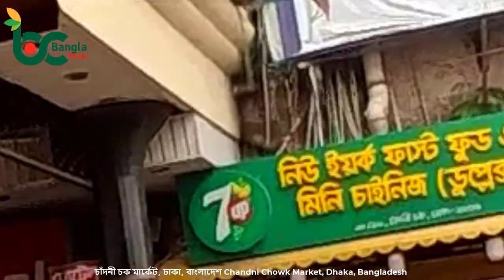Chandni Chawk Shopping Complex, Dhaka, Bangladesh চাঁদনী চক শপিং কমপ্লেক্স, ঢাকা, বাংলাদেশ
Chandni Chawk Shopping Complex, Dhaka, Bangladesh চাঁদনী চক শপিং কমপ্লেক্স, ঢাকা, বাংলাদেশ चांदनी चौक शॉपिंग कम्प्लेक्स, ढाका, बांग्लादेश

চাঁদনি চক হল বাংলাদেশের রাজধানী ঢাকার অন্যতম বিখ্যাত বাজার। এটি মিরপুর সড়কে নিউ মার্কেটের মুখোমুখি অবস্থিত। এটি নিউ মার্কেট থানার অধীনস্থ একটি এলাকা এবং একটি ফুট ওভার দিয়ে নিউমার্কেট এর সাথে সংযুক্ত। এটি সপ্তাহের মঙ্গলবারে বন্ধ থাকে। এখানে প্রায় ১০,০০০ লোক কাজ করে ও ১,২০০ টিরও বেশি দোকান রয়েছে।

Chandni Chawk is one of the famous markets of Dhaka, the capital of Bangladesh. It is located opposite New Market on Mirpur Road. It is an area under New Market police station and is connected to Newmarket by a foot over. It is closed on Tuesdays of the week. It employs about 10,000 people and has more than 1,200 shops.

এখানে বেশ কিছু পোশাক, গয়না, জুতা, প্রসাধনী সামগ্রী ইত্যাদির দোকান রয়েছে। রমজানের শুরু থেকেই ঈদুল ফিতরের কেনাকাটার জন্য চাঁদনি চকে ভিড় জমে যায়।

বাংলাদেশের প্রসিদ্ধ ও পুরোনো সিনেমা হল বলাকা এই চাঁদনী চক মার্কেটের সাথেই। ২১শে অক্টোবর, ২০২০ তারিখে ঢাকার চাঁদনি চকের বলাকা ভবনে আগুন লাগে।

चाँदनी चौक ढाका, बांग्लादेश का एक प्रसिद्ध बाजार है। यह मिरपुर रोड पर न्यू मार्केट के विपरीत स्थित है। यह न्यू मार्केट पुलिस स्टेशन के अंतर्गत एक क्षेत्र है और न्यूमार्केट से फुट ओवर द्वारा जुड़ा हुआ है। सप्ताह के मंगलवार को यह बंद रहता है। इसमें लगभग 10,000 लोग काम करते हैं और 1,200 से अधिक दुकानें हैं।

There are several shops selling clothes, jewellery, shoes, cosmetics etc. Since the beginning of Ramadan, Chandni Chowk is crowded for Eid-ul-Fitr shopping.

Balaka is the famous and old cinema of Bangladesh along with Chandni Chowk Market. On October 21, 2020, a fire broke out at Balaka Bhawan in Chandni Chowk, Dhaka.

chandni chowk market dhaka
chandni chowk market
chandni chowk
চাঁদনী চক পাইকারি মার্কেট